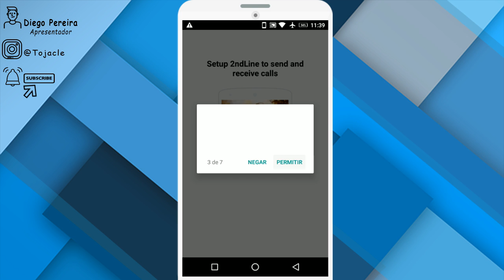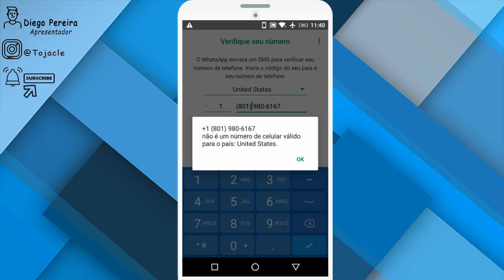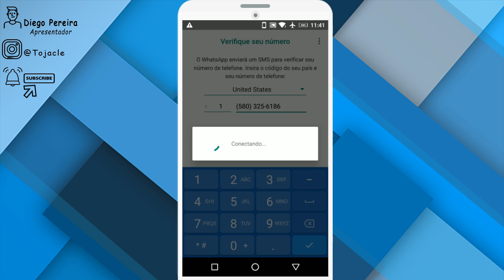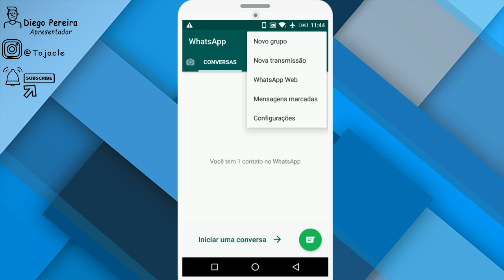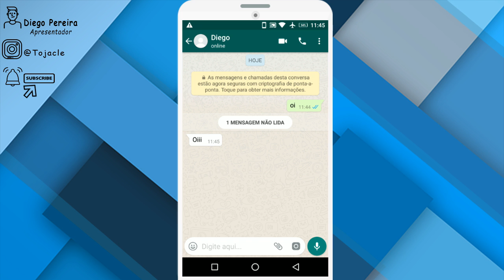COMO MANDAR MENSAGEM POR NUMERO DOS EUA NO WHATSAPP DE GRAÇA! 2019 (ATUALIZADO)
ATUALIZADO 2019! Saiba como ter uma conta no WhatsApp com um número diferente/ estrangeiro / americano / dos EUA totalmente grátis, assim você pode mandar mensagens para seus amigos com um número e DDD dos EUA +1 diferente, de fora, este é um novo método que está funcionando agora em 2019. Venha conferir conosco!

● DOWNLOAD (ATUALIZADO 2019) APLICATIVO PARECIDO, FUNCIONA MELHOR AINDA!

(Mateus 1:21)